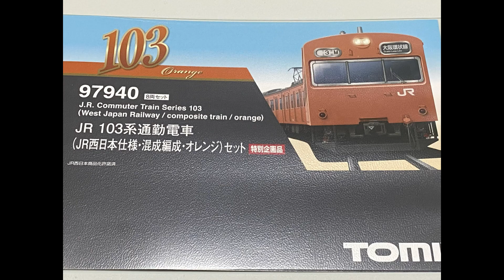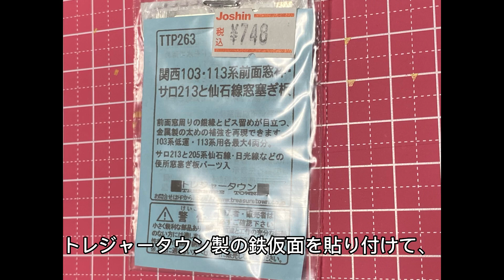161,【鉄道模型製作】103系 奈良電車区NS612改編成2007年仕様を作ってみた。